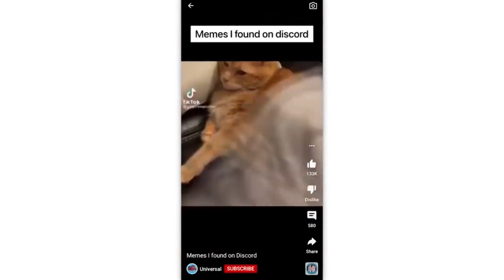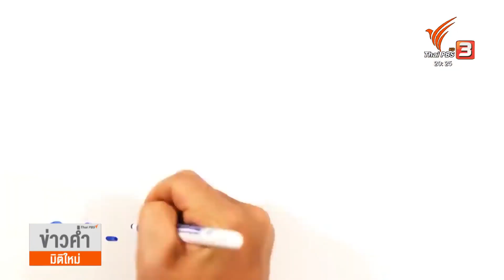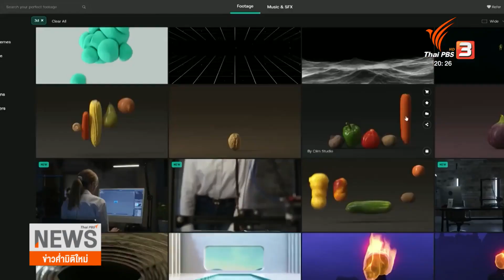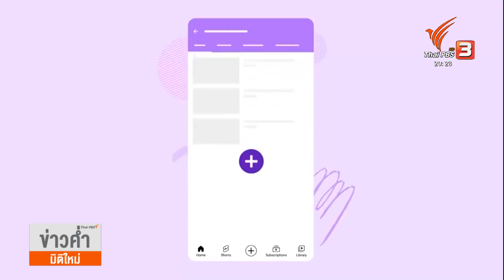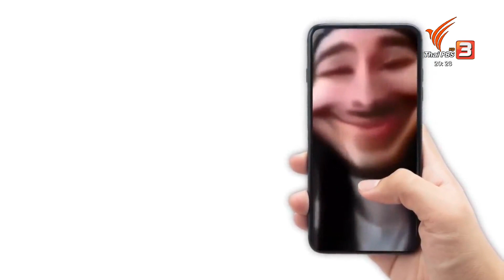Social watch: เทคโนโลยีที่เกินพอดีใน "Gen Alpha"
ปฎิเสธไม่ได้ว่าคลิปสั้นกลายเป็นส่วนหนึ่งที่ดึงดูดให้คนขลุกในโลกโซเชียลมากขึ้น ตั้งแต่ Facebook , Snapchat จนมาถึง Tiktok ซึ่งเอกลักษณ์ของคลิปสั้น คือ สนุกเข้าใจง่าย หากผลกระทบที่ตามมาคือ ภาวะสมาธิสั้นเทียมในเด็ก ที่เกิดจากการใช้โซเชียลมีเดียอย่างไม่เหมาะสม